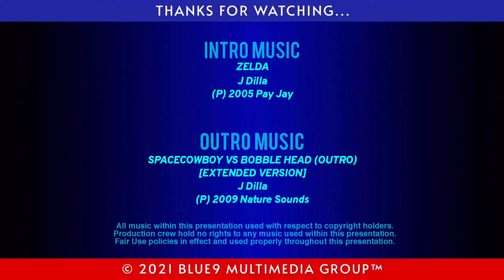BNTS 01.36 — NJT ATLANTIC CITY LINE Train Barrels WB Through North Philadelphia Station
NJT Atlantic City Line barrels WB through North Philadelphia Station.

FEATURING:

Slick Flair
Marcus Idell
Jordan Reed

ROLLING STOCK:

NJT
• EMD GP40PH-2
• BOMBARDIER Comet III

MUSIC

- Intro -

ZELDA
J Dilla
(P) 2005 Pay Jay

- Outro -

SPACECOWBOY VS BOBBLE HEAD (OUTRO)
[EXTENDED VERSION]
J Dilla
(P) 2009 Nature Sounds